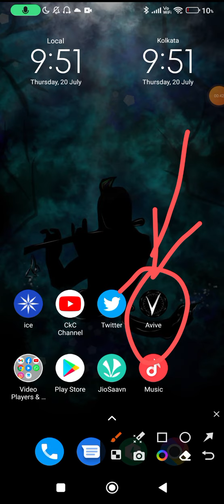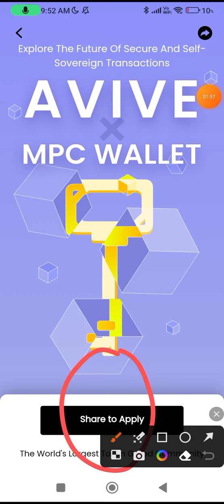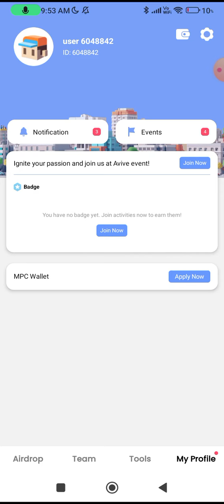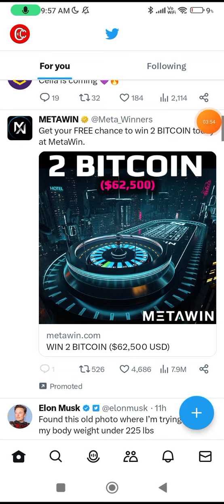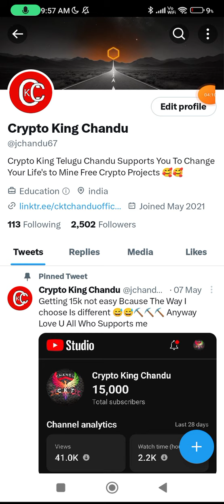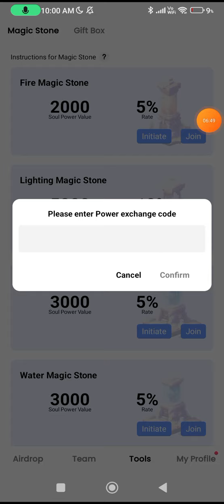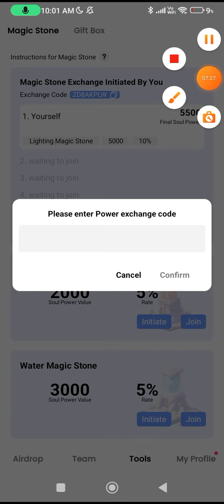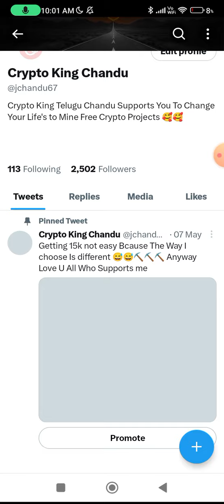Avive MPC Wallet వచ్చేసింది 🥰 | Avive Wallet ఎలా చేసుకోవాలి 💯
Maldorini Mining Invitation Code :

Ch57832198Go